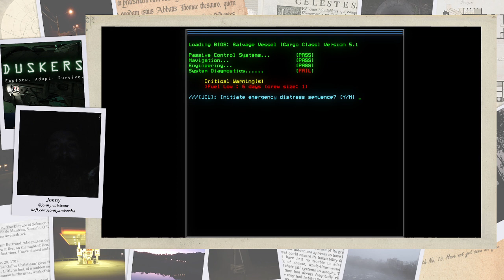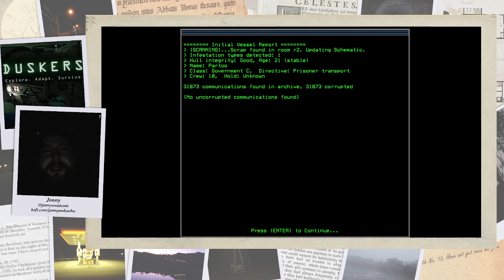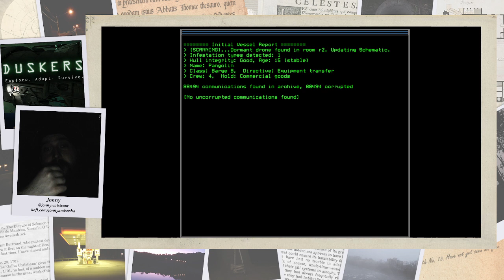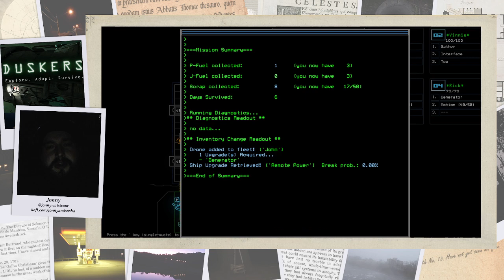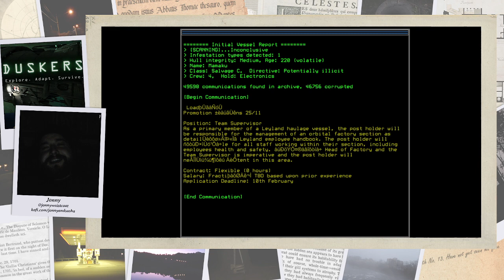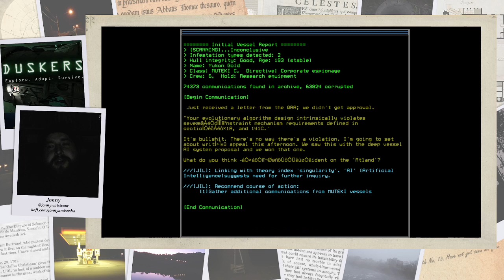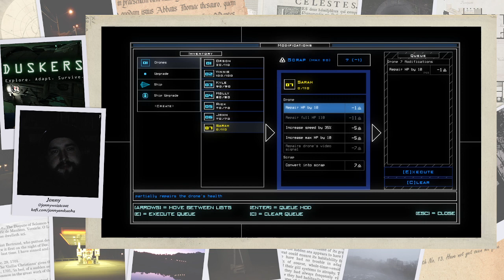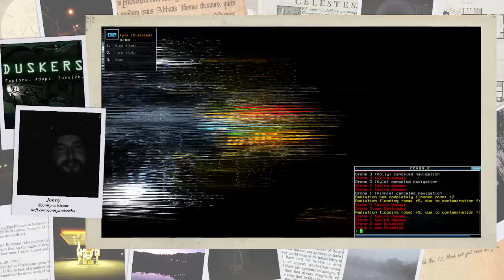Duskers - It was going quite well until everybody died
Single session stream of Duskers when aways from my PS5 over the Christmas period.